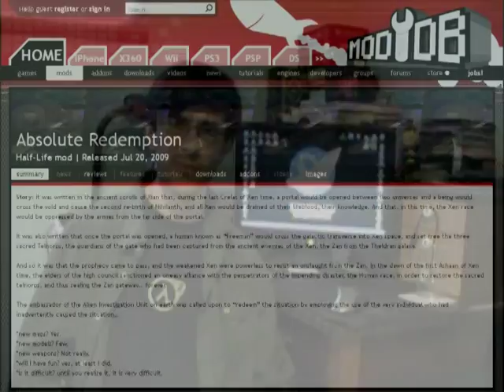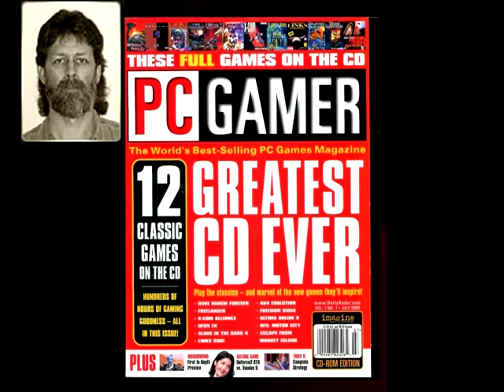Late Reviews - Half-Life: They Hunger (OLD VIDEO)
I enjoyed working on this video because I really loved the mod featured herein. I can't say it's aged terribly well, but I wanted to share it with the world and I hope I've done that to some degree. I even kept the old PC Gamer discs this game originally came on, just in case, but I ended up finding a Steam-compatible verison on ModDB.com anyway.

This was also when I really started noticing a problem with my video editor: I was converting everything to mp4s, which kept the audio from going bad but for some reason darkened the video after rendering. This was especially bad in this video, as the game itself was so dark to begin with. It almost makes me want to go back and re-edit the whole thing just to boost the brightness somehow.